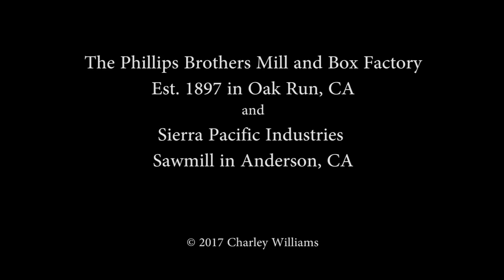Sawmills - Then and Now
A look at two sawmills.  One operating today as it did a hundred years ago and the other a current day operation.  It's easy to see why the mills were automated.